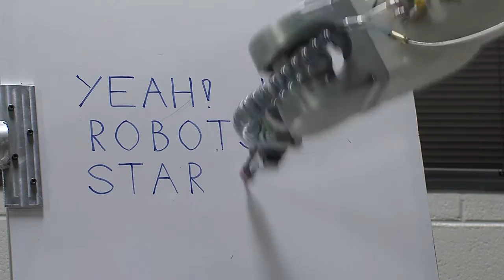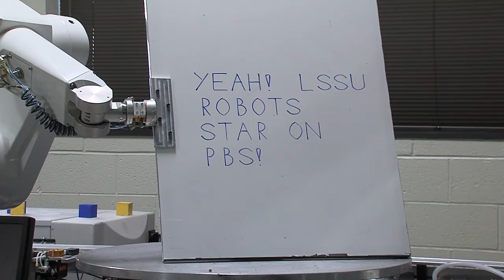Great Getaways: Lake Superior State University [Sault Ste Marie, MI]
from Great Getaways #1213 "Winter In The Soo" - Sault Ste. Marie, Michigan

Lake Superior State University is proudly the smallest public university in Michigan and the campus is located on the St. Marys River. The principal mission at LSSU is to help students develop their full potential. They do this by providing high-quality, academically rigorous programs in an engaged, personal and supportive environment. This combination nurtures potential and sets students on paths to rewarding careers and productive, satisfying lives. LSSU also serves the regional, national and global communities by contributing to the growth, dissemination and application of knowledge.

Lake Superior State University's Robotics and Automation Laboratory was recognized by TAC of ABET as one of the most complete and advanced of its kind in the country. It is one of the best educational facilities in North America with modern equipment including vision systems, sensors and rotary index tables, using a variety of software and programmable logic controllers (PLCs).

As it stands today, the Norris Center is the product of the combined efforts of the faculty, students, Sault Ste Marie citizens, the State of Michigan and federal government. The Norris Center is home for all Lake Superior State University's athletic teams, the Criminal Justice Department, whose facilities include classrooms, fire science and criminalistics laboratories, and a firing range. The complex includes the Cooper Gymnsasium, the Taffy Abel Arena, the Student Activities Center, swimming and diving pools, racquetball courts, dance studio, locker rooms, firearm range, and athletic offices.